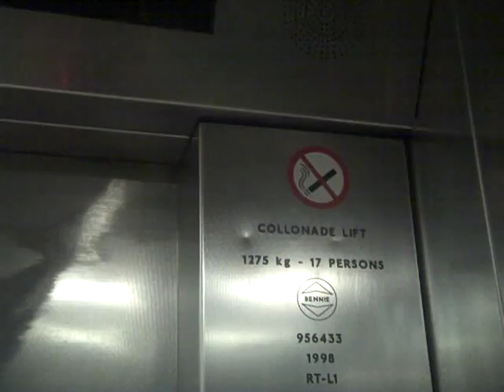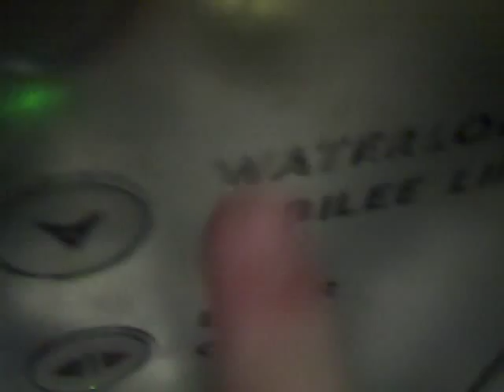Bennie lift @ Waterloo Station.AVI